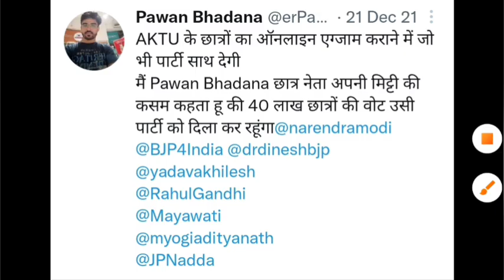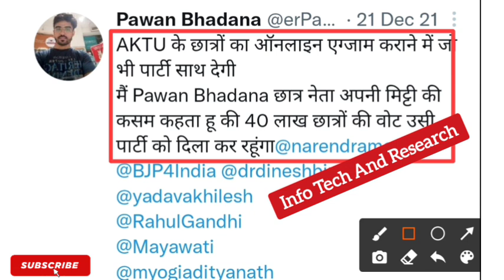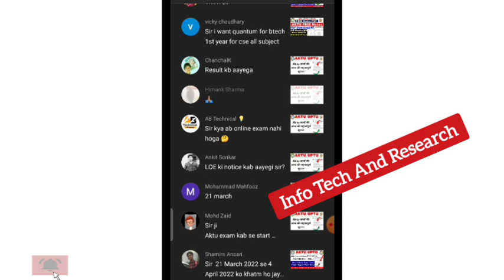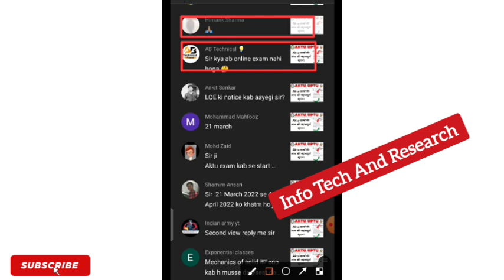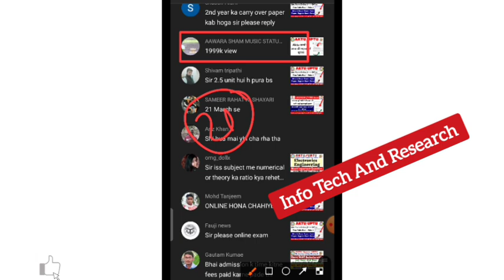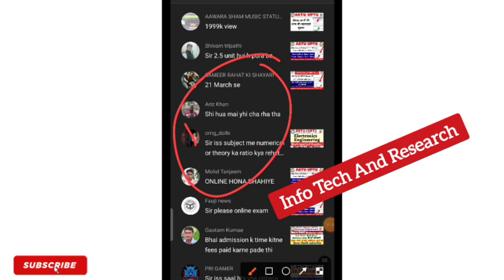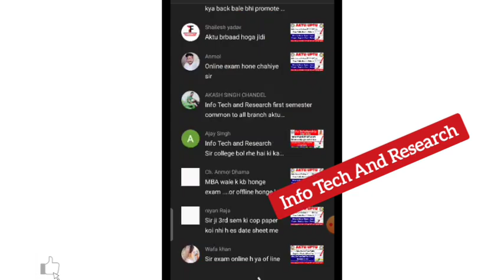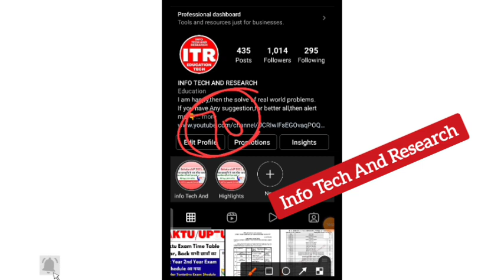aktu online exam news | aktu news today | aktu exam pawan Badhana Sir | aktu update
aktu40LacVotes news today | aktu exam news | aktu exam pawanBadhanaSir | aktu update

D.Pharma

 RajkiyaEnggCollegeKannauj
AKTUNEWS
UPTUNEWS
AktuNews
aktuexamnews
aktunewslatest
aktu live
aktu news latest
aktu_new
aktulatestupdate
universityexamnewstoday
university exam news today
aktuexamnews
aktu exam news
aktunews2021
aktu_news_2021

aktufinalyear
aktu d.pharm
aktuexam
aktuexamnews
aktuexamnewstoday
aktu exam
AKTU
UPTUNEWS

aktub.pharm
akturesult2021
uptu
aktuscholarshiplatestupdate
uptunews
upscholarshipnews2021
Aktunews
aktucollegekabkhulega
COLLEGEKABKHULEGA

bteuplatestnews
amunewstoday
manuunews
jminews
iitnews
jminews

aktutodaynew
aktunewstoday
aktulatestnews